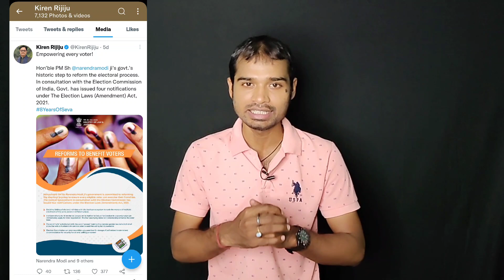Voter Id Card Link with Aadhaar New Updates 😍| वोटर कार्ड को आधार से लिंक कैसे करे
Dosto,is video me voter id card ko lekar aaye huye new updates ke bare me bataya hu.. jisse aap voter id card aadhaar card se link karenge ye suchna mil chuka hai..
thanks..